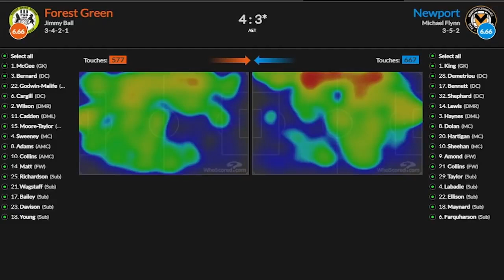Messi Incredibles Comeback I Inter Miami vs Cincinnati 3-3 (5-4 PENALTY) Highlights & Goals - 2023